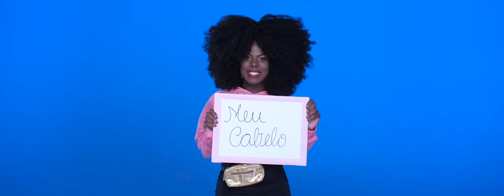BFF Girls - Eu Sou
Vídeo oficial de "Eu Sou" das BFF Girls.

"Eu Sou"
(Bia Torres / Giulia Nassa / Laura Castro)

Me desculpa por ser chata, problemática e ainda muitas vezes não saber o que fazer
Não sou nenhum tipo de modelo; falo alto, rio muito, mas eu vou te dizer

Que eu não vou
Perder meu tempo escutando o que dizem
Porque eu gosto
De mim assim
E eu não vou
Seguir nenhum padrão pra q me valorizem
Porque eu
Sou tão feliz assim

Eu sou uma pessoa imperfeita e não vou me deixar levar
Eu sei que eu não preciso me encaixar

Tudo o que eu queria era
Ser igual a eles mas
Agora eu sou mais eu
E o resto tanto faz

Direção: MESS SANTOS
Assistente de Direção: Nathalia Bacci
Direção de Fotografia: Mess Santos
Produção Geral: Ivo Neto
Edição: Mess Santos / Nathalia Bacci
Roteiro: Mess Santos / BFF
Direção de Arte: Nathalia Bacci
Assistente de Produção Roberta Torido
Figurino: Ziza Calhau
Assistente de Figurino: Carol Sabino
Make: Patricia Monaco
Assistente Make: Carô Sant’Anna
Operador de Câmera: William Samuray
Assistente de Câmera: Diego Freitas
Operador de Foco: Paulo Del Angelo
Gaffer: Marcio Faustino / Robson Silva
Assistente Geral: Jefferson Tube
Produtora - Movie3 Filmes

Artístico Sony Music:
Direção A&R: Rene Lavradas Jr
Gerente A&R: André Vilella
Supervisão A&R:  Victor Silva
A&R Audiovisual: Karina Taccolini